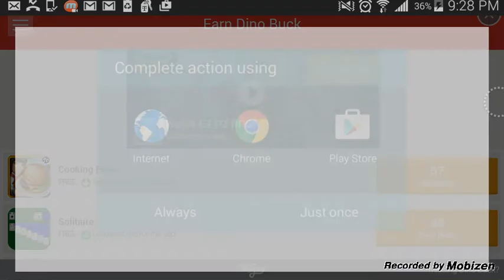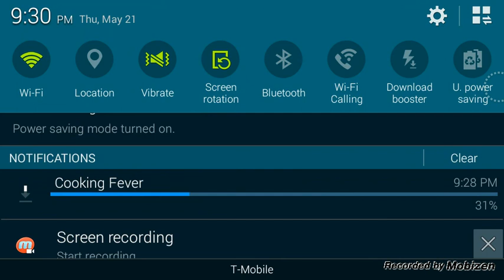Jurassic world episode 1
My first episode on jurassic world